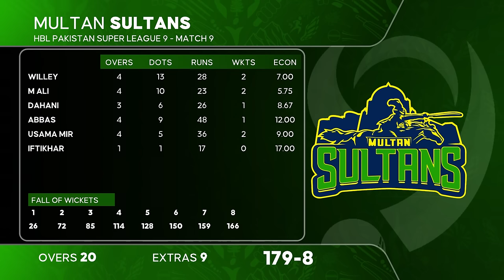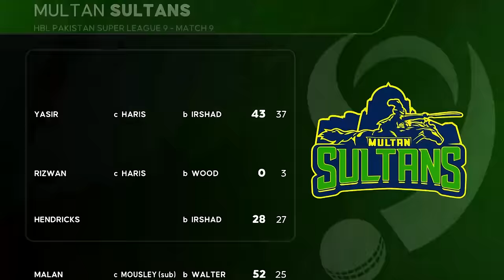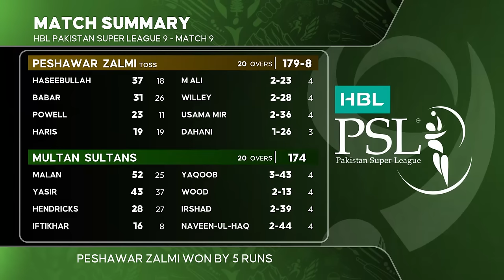Full Highlights | Multan Sultans vs Peshawar Zalmi | Match 9 | HBL PSL 9 | M2A1A